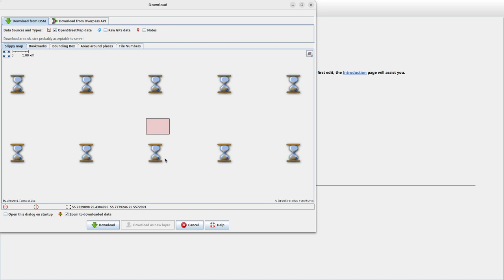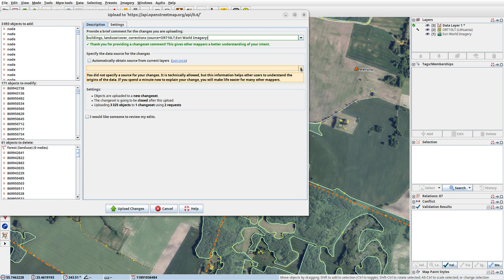JOSMrec2018 2024 09 25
Lithuania. Duokiškis, Kalviai, Radžionys, Tyteliai. Tracing buildings (mainly) in JOSM for openstreetmap.